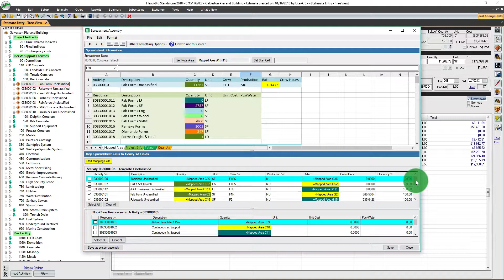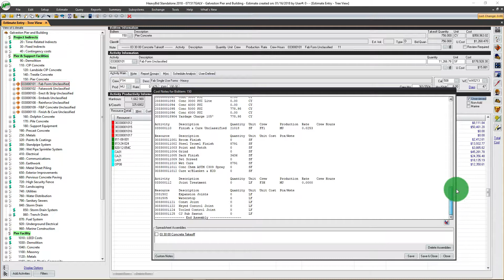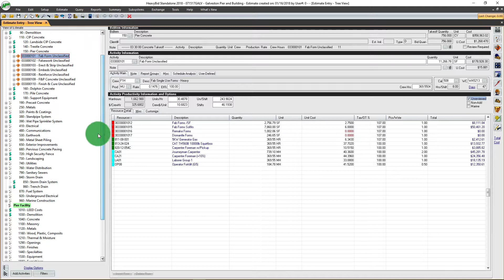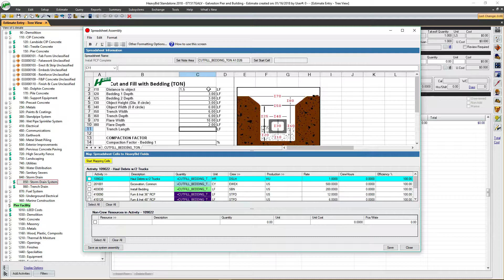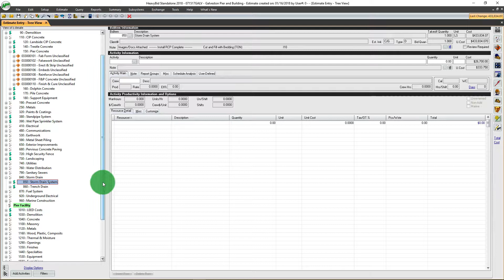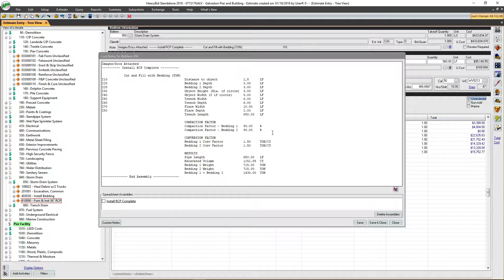Build Elaborate Repetitive Structures With Assemblies | HeavyBid Feature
In this tutorial, learn how HeavyBid allows you to build elaborate and repetitive structures with assemblies.